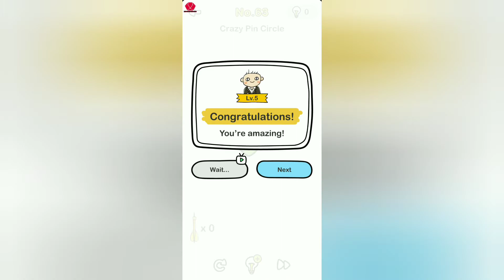Brain Out Level 63 crazy pin circle